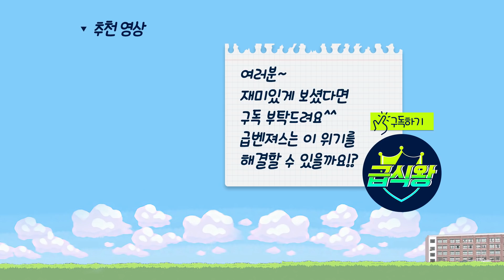구구쌤x박공주쌤x이계인 셋이 뭉친이유...(ft.5000억을 버는 방법)